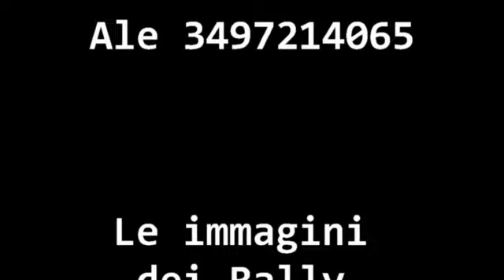PRASCORSANO - la storia del rally con Miki Biasion